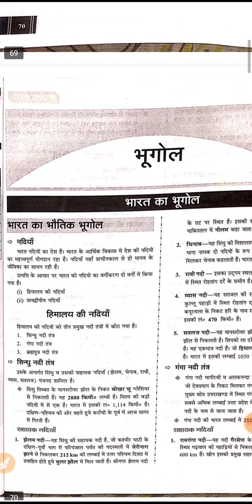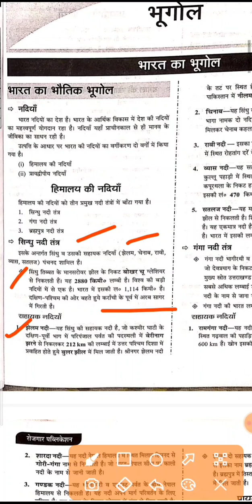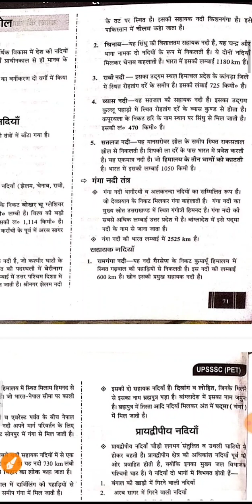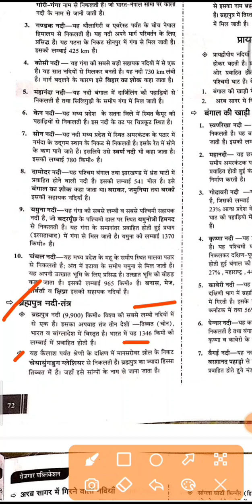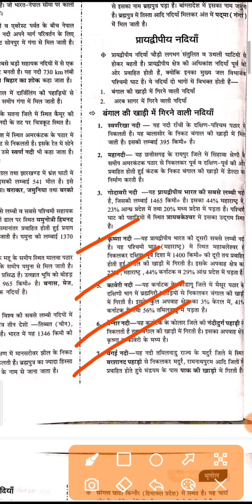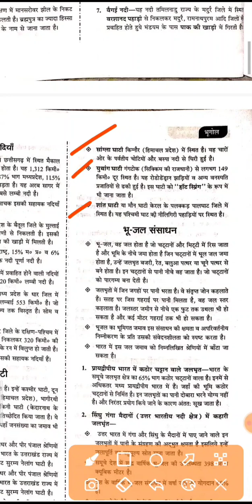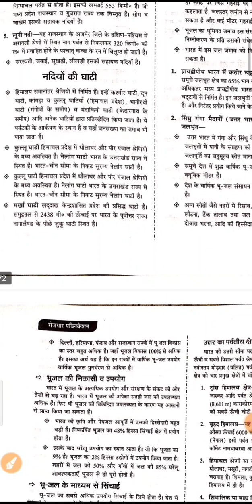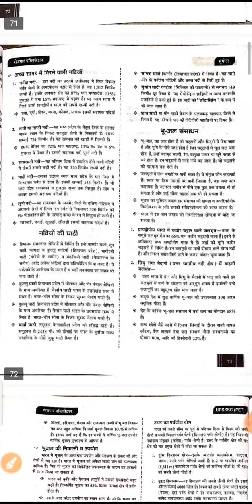Indian Geography (भारत की नदियां हिमालय और प्रायदीप की नदियां..) Important for all competitive exam